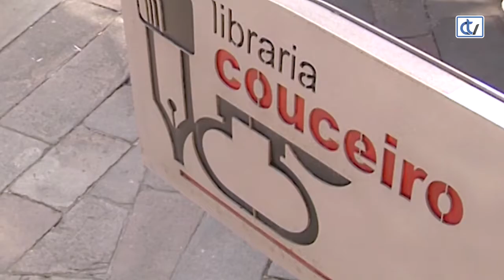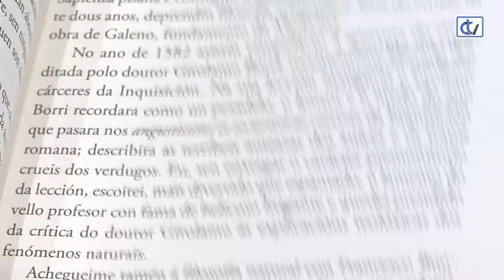Libraría Couceiro: Galileo no espello da noite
A novela 'Galileo no espello da noite', da autoría de Xabier Paz, é unha recomendación da libraría Couceiro para achegarnos á figura deste sabio astrónomo, a través da súa propia memoria, e resaltando a importancia das mulleres da súa vida.